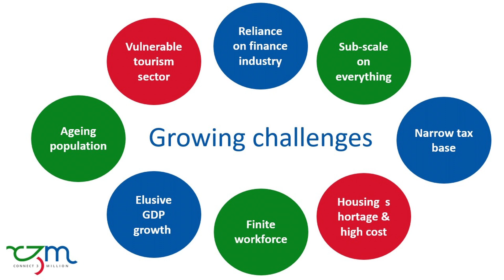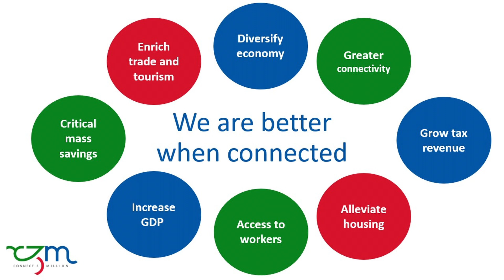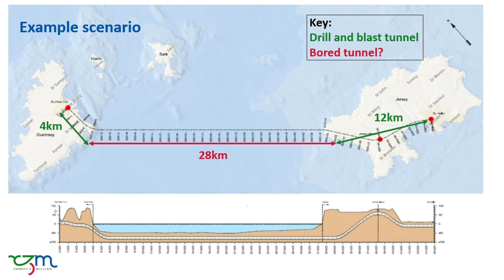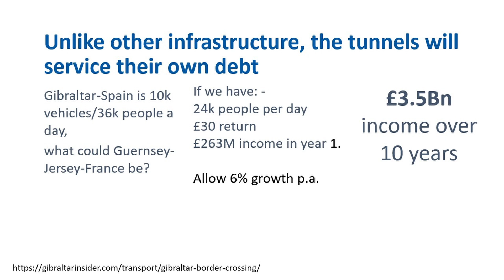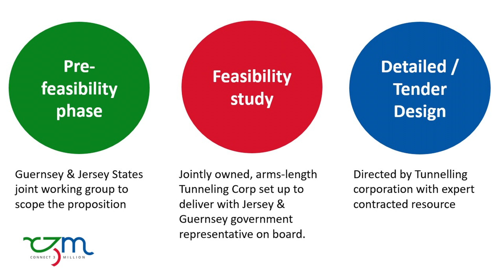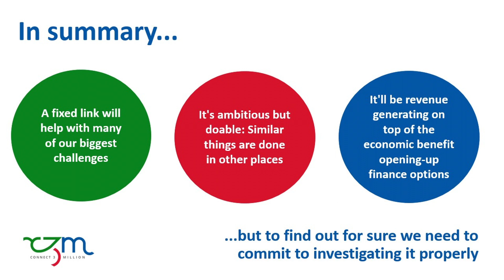Why a tunnel? Why not a cable car or airship even?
Martyn Dorey explains the origins of the Connect 3 Million vision and why the idea of a fixed link is very much within the realm of reality.